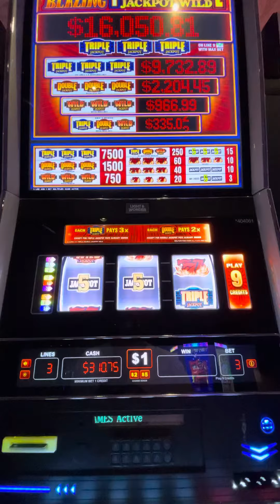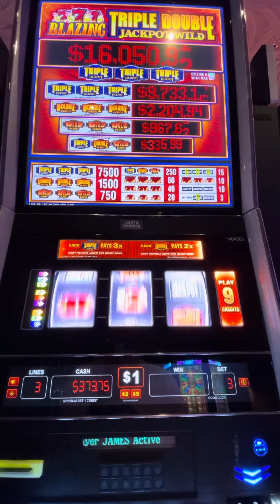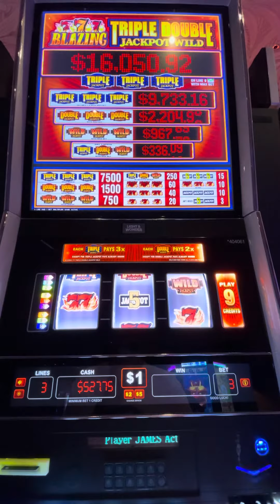More Mirage Las Vegas Triple Double Slots